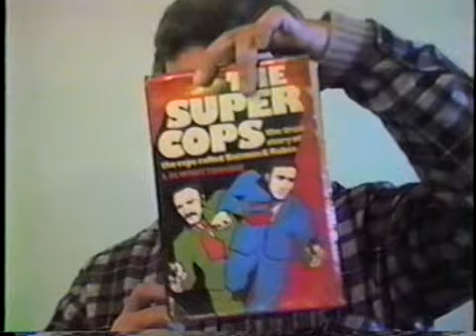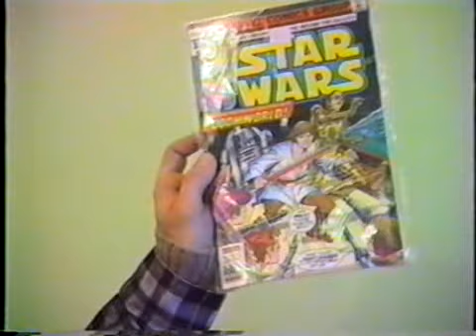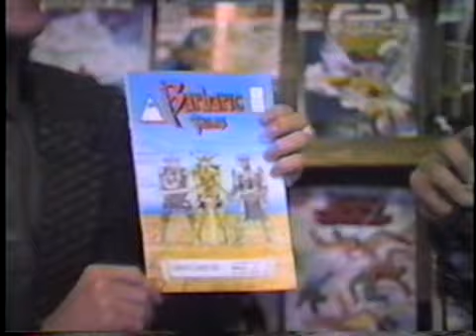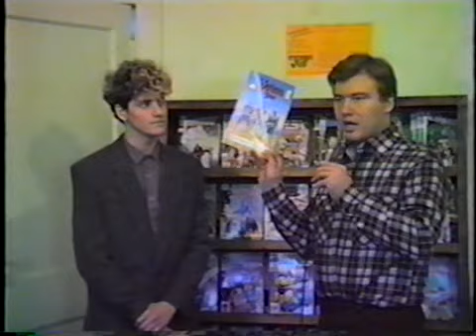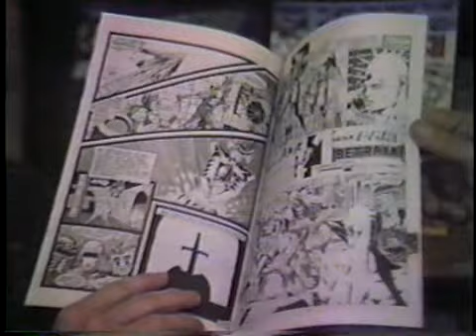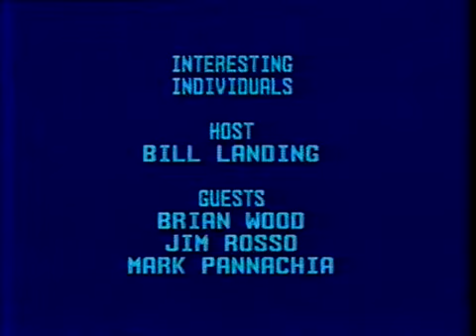Interesting Individuals - Bill Landing Fantasyland Comic Book Store. Part 2